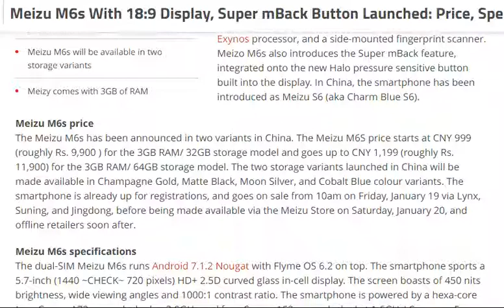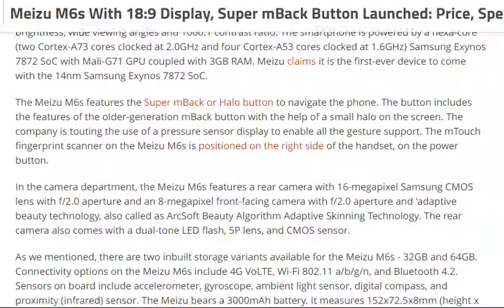tech news:Meizu M6s With 18:9 Display, Super mBack Button Launched